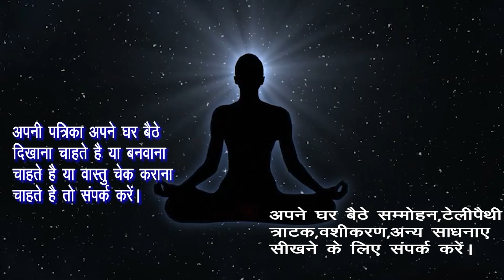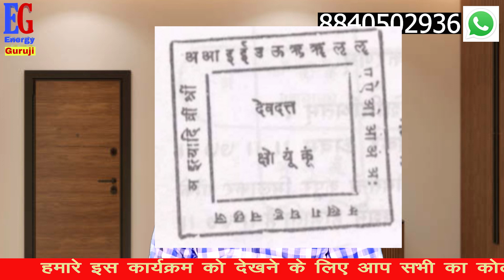जिसका भी नाम लिख कर पास में रखोगे वो बेचैन हो जायेगा मिलने को।वो खुद कहेगी करने को।वो खुद बोलेगा।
राम  राम

Hamne  Is Video Me-जिसका भी नाम लिख कर पास में रखोगे वो बेचैन हो जायेगा मिलने को।वो खुद कहेगी करने को।वो खुद बोलेगा।नाम लिख कर पूजा में रखते ही प्यार बेचैन हो जायेगा मिलने को। तड़पकर वो खुद कहेगी करने को।वो खुद बोलेगा,नाम लिख कर शहद में रखते ही प्यार बेचैन हो जायेगा मिलने को चाहे वो कितनी ही दूर क्यों न हो।खुद कहेगी।उसका नाम लिख कर शहद में रखते ही वो खुद कहेगी मेरी ले लो।वो खुद कहेगा। शत्रु भी वश मे हो जाएगा।शहद वाला सुपर फास्ट वशीकरण 1घंटे में करे असर,vashikarsn by name, सर्व वशीकरण,शत्रु भी वश मे हो जाएगा,शहद वाला सुपर फास्ट वशीकरण 11 घंटे में करे असर ,vashikarsn by name नाम लिखकर शहद मे डाल ने से होगा वशीकरण ।। नाम लिखकर शहद मे डालने से शत्रु भी वश मे हो जाएगा ।।बिना मंत्र बिना खिलाये स्त्री वशीकरण।। इसे लिखकर धारण कर ले किसी मंत्र की जरूरत नहीं।। वो तड़प उठेगी।जिसकी दृष्टि आप पर पड़ेगी वो तुरंत आप के वश मे हो जाएगी।शत्रु वशीकरण ,शत्रु वशीकरण प्रयोग ,।जिस भी लड़के लड़की,स्त्री पुरुष की ओर देखेंगे वो तुरन्त ही आपके वश मे होगा।आंखों से करे खतरनाक वशीकरण।आंखों से करे खतरनाक वशीकरण  करने का मंत्र और टोटका तुरंत दिखेगा इसका असर । Vashikaran Mantra hindi। Vashikaran Mantra किसी को भी अपने वश मे सिर्फ आंखों मे देखकर  किसी को देखकर अपने वश मे करे उपाय हिन्दी मे –Kisi Ko Dekh Kar Apne Vash Me Kare TipsIn Hindi, स्त्री को देखकर मंत्र को मन मे तीन बार बोले तुरंत आकर खुद बात करेगी vashikaran mantra ,पति–पत्नी का प्रेम वशीकरण खुशियाँ भर देगा आपके जीवन मे pati patni लौंग से सिर्फ 3 सेकंड मे किसी को भी अपने वश मे करे Vashikaran Mantra किसी को भी अपने वश मे सिर्फ आंखो मे देख कर ।दो मिनट मे किसी को भी हमेशा के लिए अपने वश मे करे ।। Do Minute Main Apne Vash Main Karen Vashikaran Mantra  किसी भी शादी शुदा स्त्री को करे अपने वश मे hasban wife vashikaran।इस टोटके से आपका पति आपका कहना मानेगा ,आप की सारी बात मानेगा /Powerful totka ,पति वशीकरण का सरल और अचूक मंत्र ,आपके बोलते ही स्त्री अपना कपड़ा उतार देगी शक्तिशाली स्त्री वशीकरण मंत्र,रात को सोते समय बोल दे यह तीन शब्द देखो वशीकरण का चमत्कार, पति –पत्नी या प्रेमी –प्रेमिका को वश मे करने का महा चमत्कारी वशीकरण उपाय  यह मंत्र पढ़ कर जिसे खिला देंगी वो हमेशा के लिए आपका बन जाएगा ।। प्रेमी वशीकरण ।। पति वशीकरण ।। 100%पति को वश में करने का उपाय ।। Pati ko bas mai ,vashikaran mantra to attract women,वशीकरण कैसे करे,वशीकरण मंत्र,वशीकरण के आसान टोटके,वशीकरण फोटो से,वशीकरण टोटका,वशीकरण वीडियो,वशीकरण के बारे में,vashikaran yantra,vashikaran yantra hindi,पति पत्नी वशीकरण मंत्र,पति पत्नी का वशीकरण,प्रेमिका वशीकरण मंत्र,प्रेमिका वशीकरण,pati ko vash me karne ke totke,pati ko vash me karne ke upay.Ko Explain Karne Ki Koshish Ki Hai Ummeed Hai Aapko Ye Video Pasand Aayegi

दर्पण से वशीकरण Mirror se vashikaran वशीकरण कैसे करे Love Problem